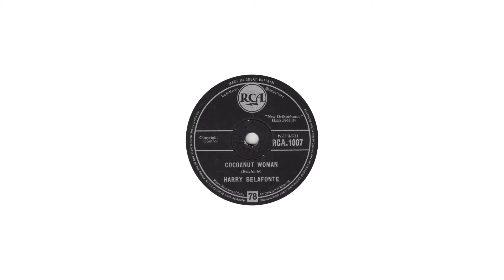Harry Belafonte - Cocoanut Woman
from RCA 78rpm (RCA 1007) from June 1957